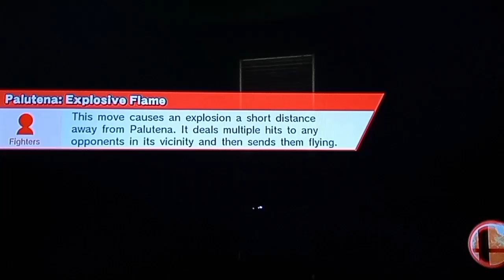Super Smash Bros. For Wii U: Mario VS. Mario VS. Mario VS. Mario.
This video is yet another gameplay video that I have made of "Super Smash Bros. For Wii U."
And, this one shows a fight that I have done between 4 Marios.